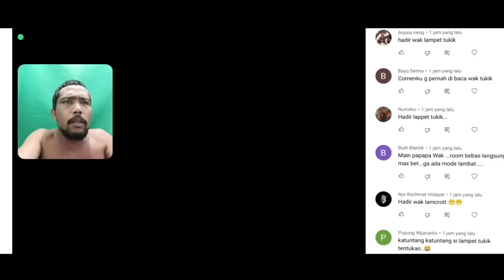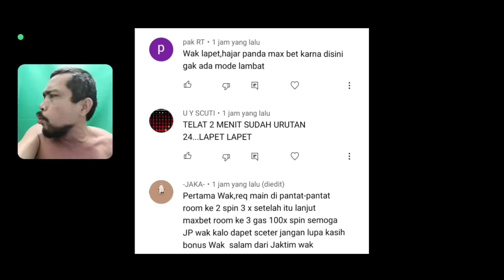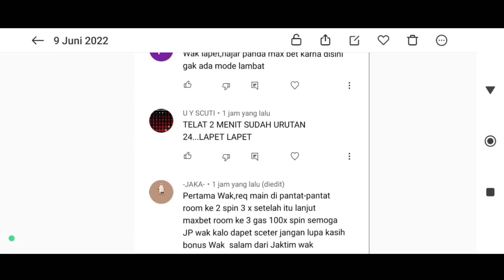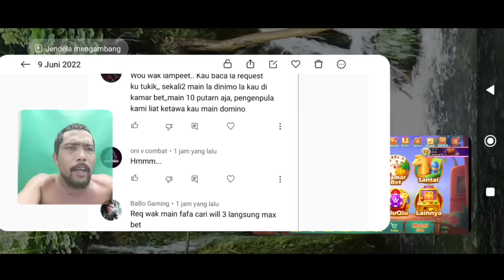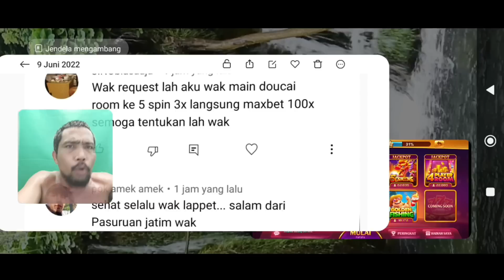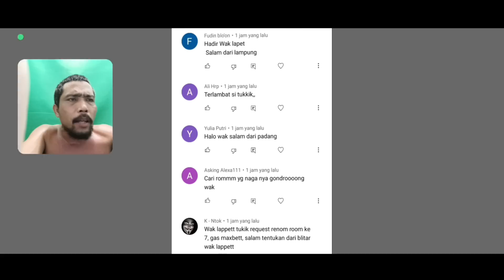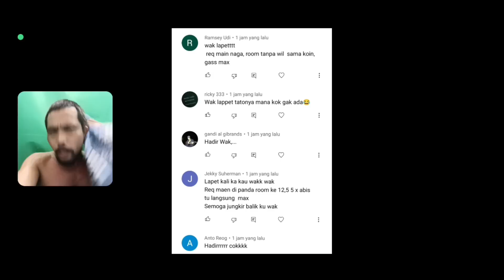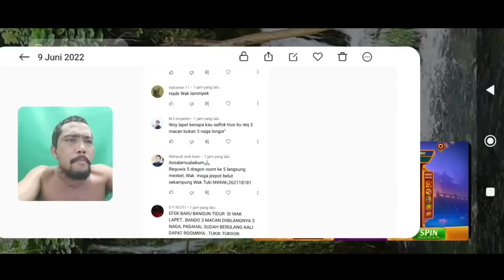PECAH REKOR!!! AKHIRNYA WAK LAPPET MENDAPATKAN SUPER WIN TERBESAR DI FAFAFA